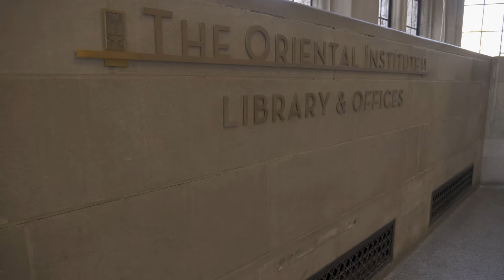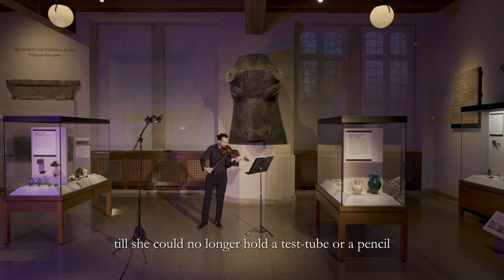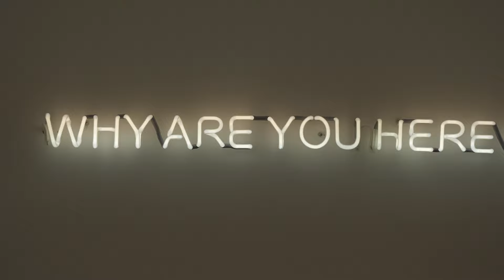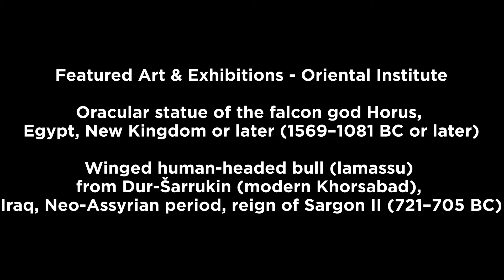UCP John Macfarlane solo violin project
0:00
0:34 J.S. Bach: Partita No. 3 in E Major for solo violin, BWV 1006.1 Preludio
4:17 Loure
8:33 Gavotte en Rondeau
11:19 Menuets (I and II)
15:55 Bourrée
17:03 Gigue

19:02 Stephen Lilly: Jennifer’s Tigers for Solo Violin (Text by Adrienne Rich) Aunt Jennifer’s Tigers
20:53 Power
24:14 Our Whole Life

26:00 Kaija Saariaho: Nocturne (To the memory of Witold Lutoslawski)

32:15 Eugène Ysaÿe: Sonata No. 4 in E minor for solo violin Pp. 27 (dedicated to Fritz Kreisler) Allemande (Lento maestoso)
37:57 Sarabande (Quasi lento)
41:36 Finale (Presto ma non troppo)